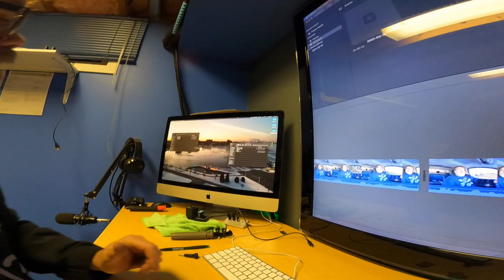Whats Really Going On!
Just Taking you out to let you know what's going on today . Wasn't really much to tell ya but had fun doing it . Hope you enjoy the ride

BillSiff (GoGlass)
1289 Confederation St,
Unit 3
Sarnia Ont.
Canada
N7S 4M7

2540 Lapeer Rd,
Port Huron,